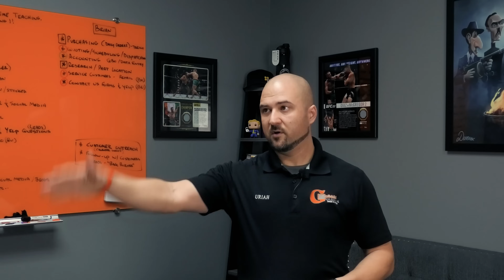How To Motivate Your Sales Team | Entrepreneurial Concepts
In a business setting big or small, one of the most important concepts to master is how to motivate your sales team. Today, Uriah D. R. Ortiz, the UDROpreneur, discusses how to do exactly that, both with and without financial incentives.

Maintaining a company culture and atmosphere of positivity and success is important to ensure your sales team is motivated and providing you with their best work to maximize your profit. These concepts should be employed both when sales are hitting record numbers and when sales are down consistently, to ensure that your sales employees are bringing you the best results you can.

To run the most successful business you can as an entrepreneur, the ability to manage and motivate your team is paramount. They will naturally follow your energy and work ethic as their leader, and with the skills and techniques Uriah shares with you today you'll know they're picking up good work habits and energy.